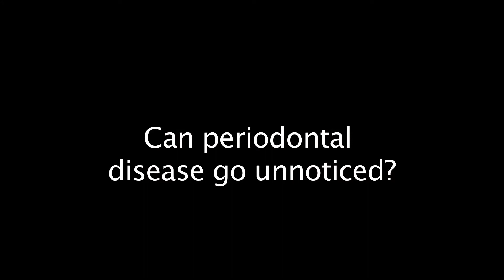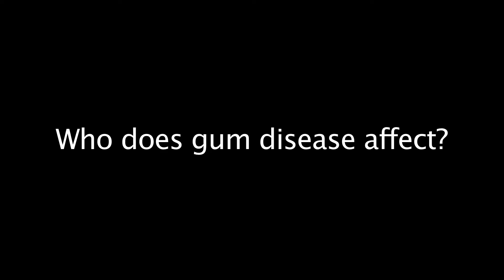Introduction to Periodontal Disease from the American Academy of Periodontology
Dr. Pamela McClain, past-president of the American Academy of Periodontology and practicing periodontist, explains what is periodontal disease, also known as gum disease, what are the symptoms of periodontal disease, who can get periodontal disease, treatment options and where you can find more information about periodontal disease.